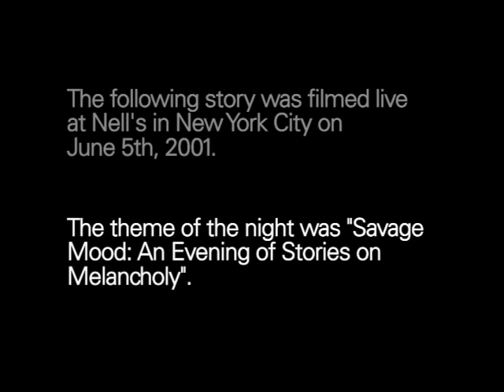The Moth Presents Andrew Solomon: The Refugees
A survivor of the Pol Pot's death squads teaches an American to handle depression.

Andrew Solomon is the bestselling, award-winning author of Far From The Tree: Parents, Children and the Search of Identity, A Stone Boat, and The Noonday Demon: An Atlas of Depression, which won the 2001 National Book Award. He is an activist and philanthropist in the areas of LGBT rights, the arts and mental health, and has lectured all over the world. He  is a lecturer in psychiatry at Cornell.  He lives with his husband and their son in New York and London.